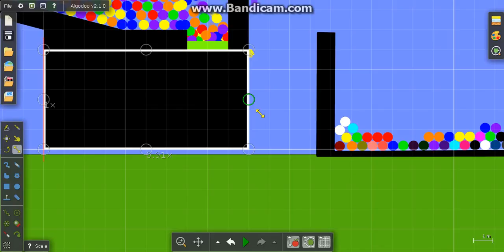Marble Mania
over 200 marbles on an experimental marble run, things got glitchy really fast